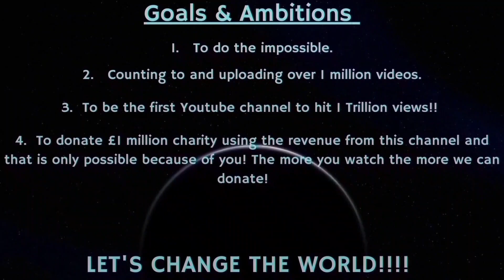Counting to ONE MILLION!!, This is Number 88,545